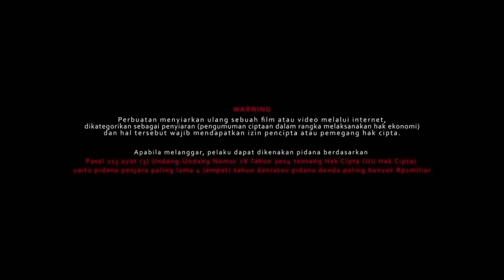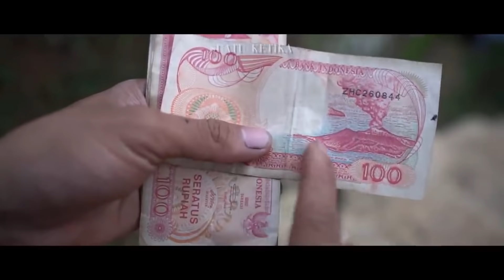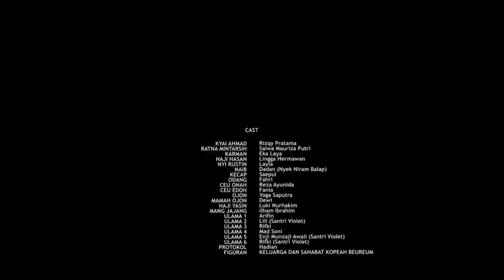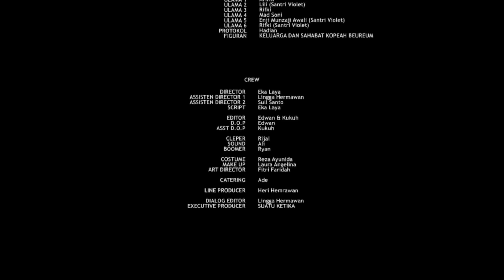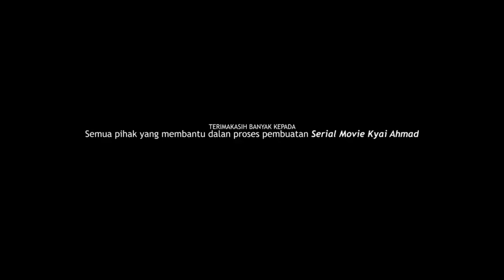EPISODE #18 Pertela Kembang Boled Lir Sulintang Damar Kaanginan” SERIAL MOVIE KYAI AHMAD 1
atau DM di Instagram: @chisel_ind

Diangkat dari dongeng K.H Arief Sholeh Cemplang, Bogor (Kyai Balap) yang berjudul Kyai Ahmad.

Alhamdulillah pada tahun ini kami dapat mengemasnya dalam bentuk serial movie atau film seri. Semoga film dapat diapresiasi oleh masyarakat umum dan para penggemar dongeng Kyai Ahmad.

Lokasi Produksi :  Komplek Cingcin Permata Indah Blok G.99 rt.05/ rw.18 Desa Cingcin, Kecamatan Soreang, Kabupaten Bandung, Jawa Barat, Indonesia.